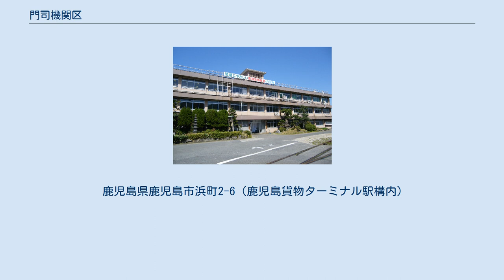門司機関区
門司機関区（もじきかんく）は、福岡県北九州市門司区にある日本貨物鉄道（JR貨物）の車両基地（機関区）である。
 北九州貨物ターミナル駅及び門司駅に隣接しており、両駅への入出区が行われる。
九州島内の貨物列車牽引用機関車及び各ターミナルに配置する入換動車が全て所属しており、それらの機関車および貨車(JR九州所有チキ5500・チキ6000の委託含む)の検査(交番検査・始業検査・臨時検査)修繕を行っている。
 所属電気機関車の車輪の削正作業については福岡貨物ターミナル内車輪旋盤機にて行い、内燃機関車については小倉車両所へ入場する。
 また、JR貨物九州支社内最大の運転区所でもある。
 当社2021度事業計画により、当機関区配置の国鉄形電気機関車(ED76形・EF81形)をEF510形へ順次置き換えると発表された。
 鹿児島県鹿児島市に門司機関区鹿児島派出がある。
 福岡県北九州市門司区大里新町11番1号：北九州貨物ターミナル駅（門司駅）構内 2021年3月現在の配置車両である。
 0番台2両と1000番台8両の計10両が配置されている。
 81・83・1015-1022号機 300番台1両、400番台3両、450番台5両、500番台3両、600番台3両の計15両が所属している。
 303・403・404・406・451-455・501-503・716・717・721号機 45-50・65-73号機 全車が東芝府中事業所にて製造された。
 1745・1746号機 下関駅 - 門司駅間を走行する客車列車の牽引を九州旅客鉄道（JR九州）から受託しており、同社所属のEF81形400番台の2両も門司機関区に常駐していた。
同区間を走行するブルートレインやムーンライト九州などの客車列車には、門司機関区の運転士が乗務していた。
 過去に九州旅客鉄道(JR九州)が運行していた12系客車/24系客車を使用した夜行急行 かいもん・日南については分割民営化後も運行を委託され門司機関区所属のED76形を使用し、全区間門司機関区の運転士が乗務していた。
 2009年（平成21年）3月14日ダイヤ改正でのはやぶさ・富士廃止による九州ブルトレ全廃、また同年8月にはムーンライト九州に使用されていた14系客車が廃車となり、同列車が事実上の運転終了となったため、この受託業務は解消されている。
 現在、団体列車としてJR西日本の客車列車が下関駅 - 門司駅間を走行して九州入りすることがあるが、JR九州が電気機関車を淘汰・全廃したため、その場合は下関駅においてJR九州のDE10による重連で牽引され、九州上陸後もそのまま牽引する。
2001年（平成13年）10月までは筑豊本線の客車列車の牽引も受託しており、当機関区に所属していたDD51形が担当していた。
 その他、客車列車が大遅延した場合や機関車運用が乱れた際などは、本来のJR九州所属のEF81形に代わって当機関区の機関車がピンチランナーとして牽引することもあった。
 鹿児島派出（かごしまはしゅつ）は、鹿児島県鹿児島市にある日本貨物鉄道（JR貨物）の乗務員区所である。
 鹿児島県鹿児島市浜町2-6（鹿児島貨物ターミナル駅構内）